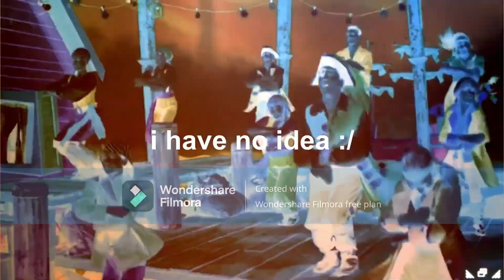The Wiggles Movie 35mm Trailer YTP Collab (15+)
You guys are BLOODY ROCK-N-ROLLIN THIS COLLAB!!!